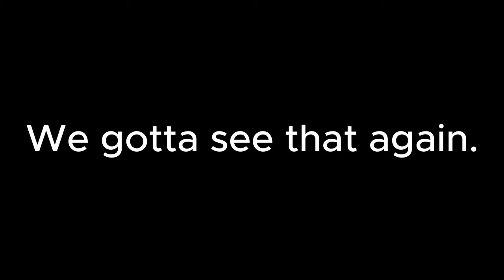OFFSHORE Bass Fishing on Clarks Hill Produces a GIANT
Offshore bass fishing is a staple during summer on Clarks Hill. That said, it often takes a mixture of both shallow and deep patterns to produce a better than average bag. We bounced back and forth between some deep areas and some shallow cover. It produced a lone giant at the end of the day which is often the difference maker this time of year.

If you're looking to catch more fish during the summer, offshore is probably the more productive place to find numbers. Though, as we proved, you can catch the big ones too. Brush pile fishing requires a lot of work to find productive brush piles. You will likely have to spend a lot of time looking using your electronics to find what you're looking for. Early on in the day, you can work topwater baits like a spook or fluke over top of the brush pile. Once the sun gets up, you'll likely have to switch to slower methods. Some of my favorite baits to target brush piles with is a big Texas rigged worm, jigs, Carolina rigs, shaky heads, and a drop shot.

Of course, if you have forward facing sonar, then scoping fish out deep is always an option. It can be tougher to do this time of year, but can always be a player.

Pay attention to what depth you find fish in. Typically, if you catch fish in a particular range, you will be able to continue fishing that range all day long.

As we also showed, Clarks Hill is notorious for having big fish up shallow year round. It is tougher to be consistent with shallow fish, but it can often be the difference between a decent bag and a big bag for summer time. Brim beds are a good way to fish high percentage shallow water. Again, these can take some time to find but once you do, they can often produce repeatedly during the summer. FFS and MEGA 360 will help you a ton in finding brim beds. Poppers, buzz baits, and wacky rigs will be perfect for targeting these.

By the looks of it, it's going to be a long summer. Water temps are already in the 90s. I will keep you posted on some more ways to catch bass during this heat!